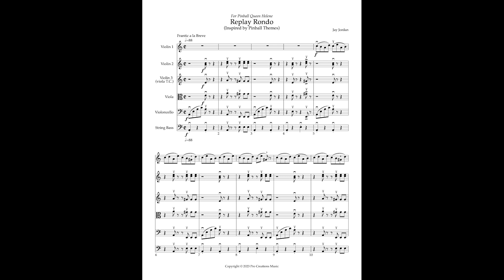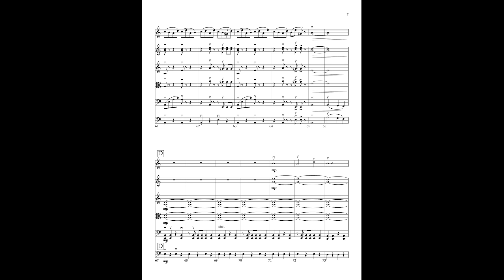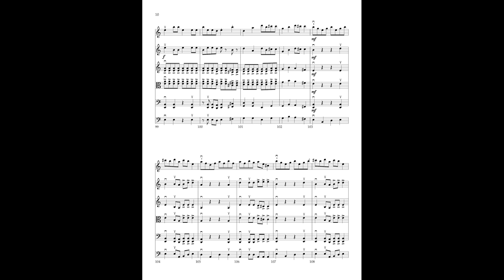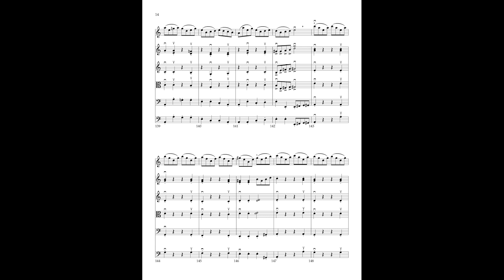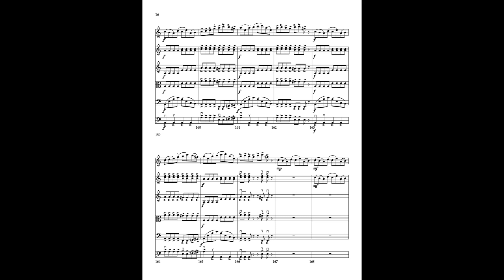Replay Rondo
This new, original composition for string orchestra, was inspired by a couple of themes from pinball games, and is dedicated to Helene Grotans, music educator, violinist, and committed pinball fanatic. It's rated at Grade 3 and includes detailed bowing suggestions as well as a violin 3 part that is a double of the viola. It's appropriate for advanced middle school, high school, and adult orchestras.